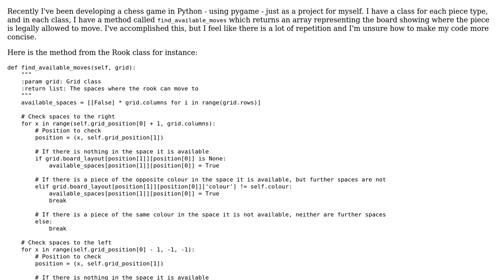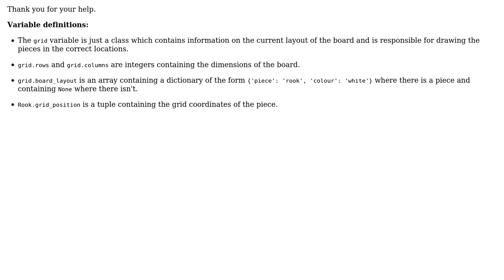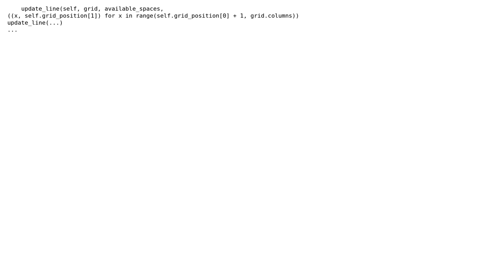Code Review: Finding possible moves in a chess game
With thanks & praise to God, and with thanks to the many people who have made this project possible! | Content (except music & images) licensed under CC BY-SA | Music | Images & others | With thanks to user Peter Taylor user George Willcox and the Stack Exchange Network Trademarks are property of their respective owners. You are responsible for your own actions.